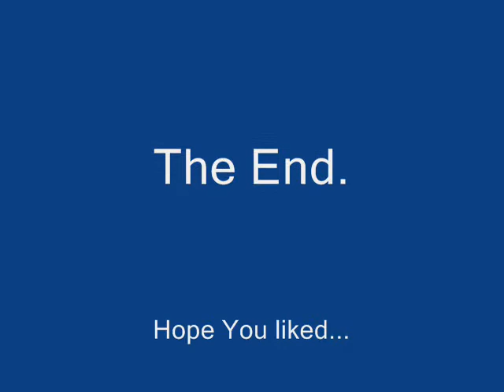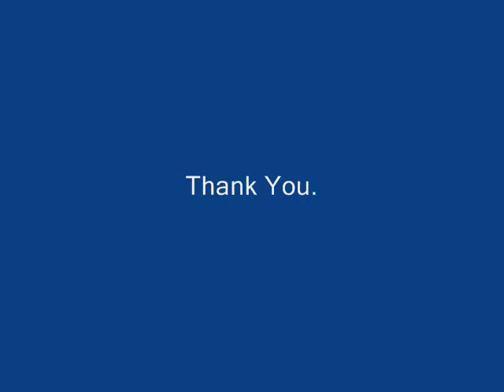Ultimate Biker Challenge - Erzberg Rodeo - Austria - Pt 3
Pt-3/3 - The toughest Bike race in The world. Out of 1000s, only 500 qualify for the final and only 39 manage to reach the finish line.